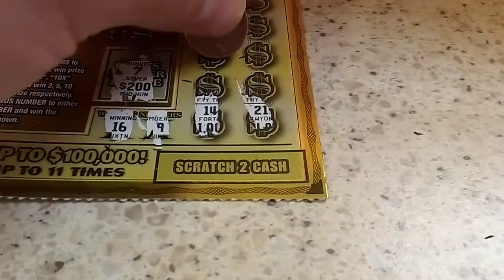Lottery scrtch tckts win 2 get rch unlmtd hlp love all video 45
A video on lottery scrtch tckts win 2 get rch unlmtd hlp love all video 45 and about making the world a better place for all.